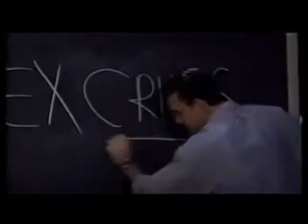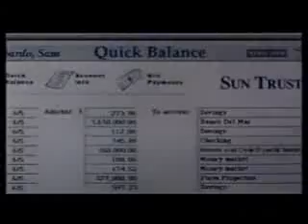Sex Crimes Giochi Pericolosi Trailer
CinemaDB.it